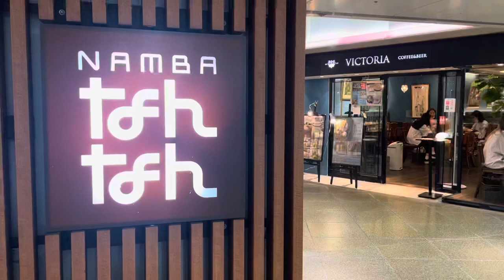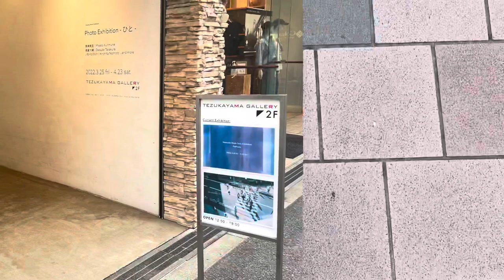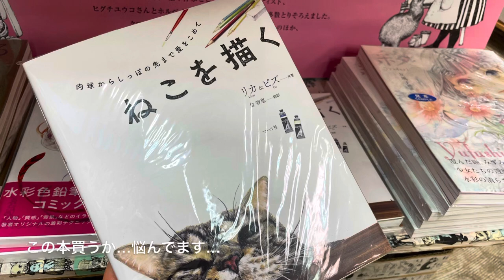難波でアートギャラリー巡りと画材屋【vlog】南堀江|難波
大阪難波周辺をぶらり歩いてアートギャラリー(画廊)を見て回った日記です。

“画廊”と聞くと…
なかなか敷居が高くて1人で行くのに勇気がいると感じる方もいるかもしれませんが、
一度入ってみれば「全然そんな事はないかな」という事が伝われば嬉しいなと思います。

※作品の撮影•投稿は作家様ご本人または画廊オーナー様に許可をいただきました。